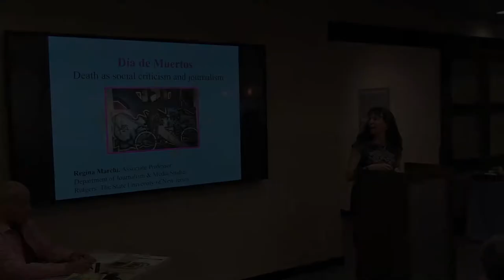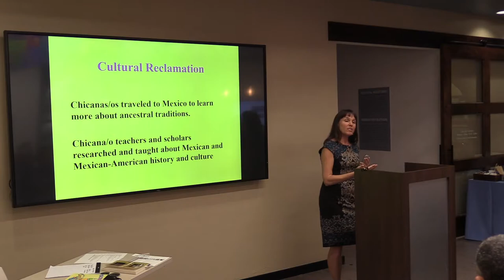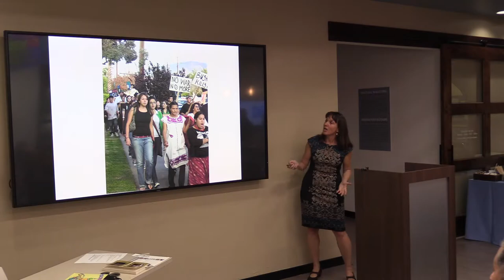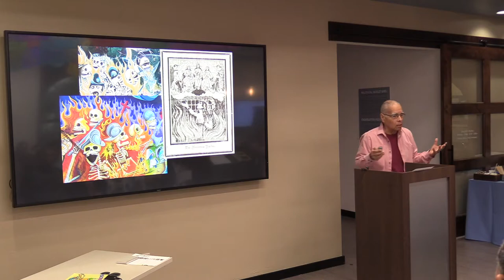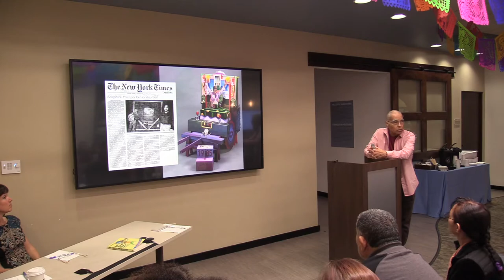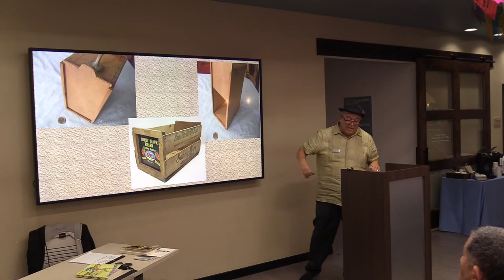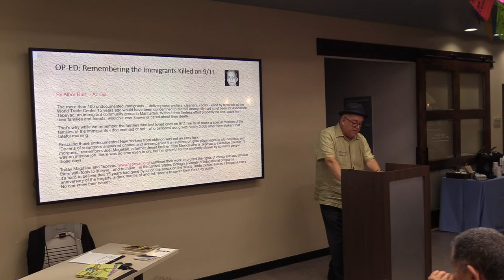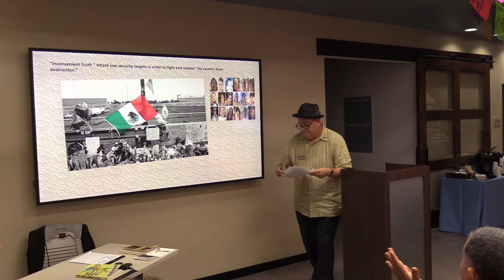After Lives: Death as Social Criticism and Journalism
LOCATION
Saints Tekakwitha and Serra Hall, 200, Humanities Center

COST
0

DETAILS
A discussion about the value of the Day of the Dead as a venue for grassroots expression, journalism and community self-representation.

Moderator:

 Professor Jillian Tullis, University of San Diego, Communication Studies.

Speakers:

Professor Regina Marchi, Rutgers University, School of Communication and author of “Day of the Dead in the US”.
Professor David Avalos, MFA, California State University San Marcos, School of Arts and political artist.
Professor Alberto Pulido, University of San Diego, Ethnic Studies, local community activist and filmmaker.

This event is part of Día de Muertos: Ancestral Tradition and Cultural Transformation Across Borders — A Weeklong Celebration of Art, Community and Memory, October 28-November 1.